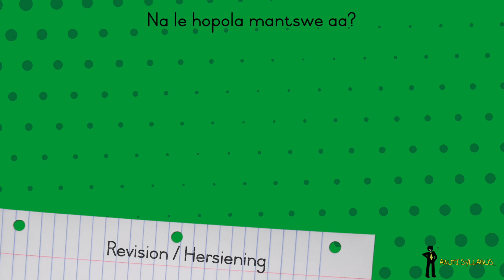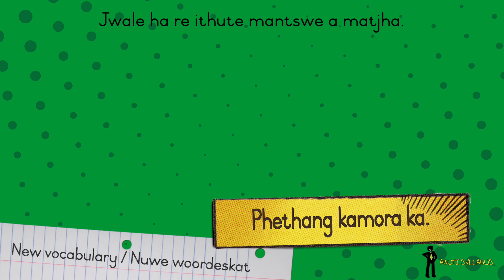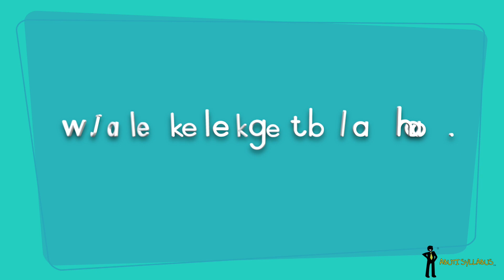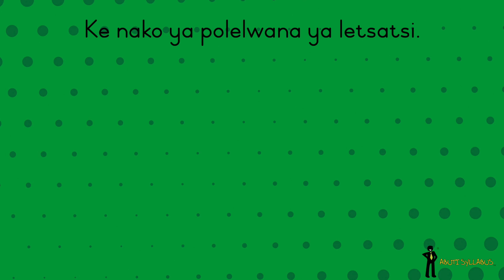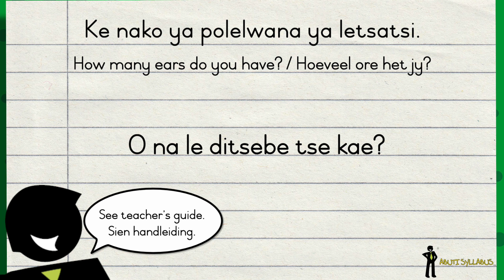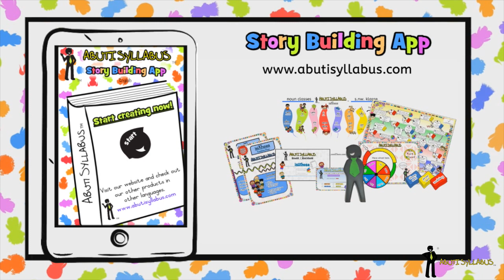Sesotho Intermediate Phase Abuti Syllabus Lesson 3.1 Les 3.1 The Body / Die liggaam